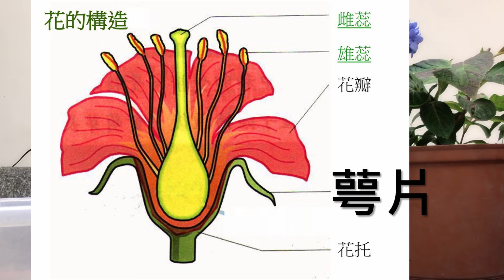【繡球花系列4】繡球花調色----100%密技公開~~要紅的要藍的so easy＃hydrangea color change IG:ian_garden_tw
這是一個分享種植物的小頻道，讓我們一起變綠手指吧。